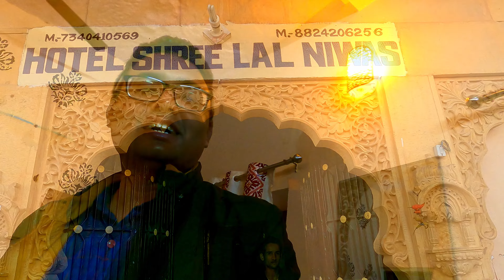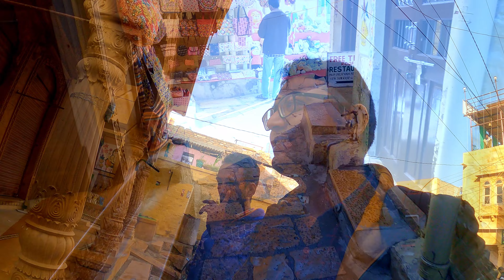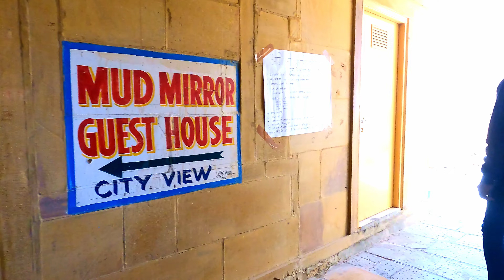जैसलमेर का किला Jaisalmer Fort (Jaisalmer Tour Episode 2) RAJASTHAN 42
We are Start Cover All Jaisalmer in this series
In this Video we Cover Jaisalmer Fort